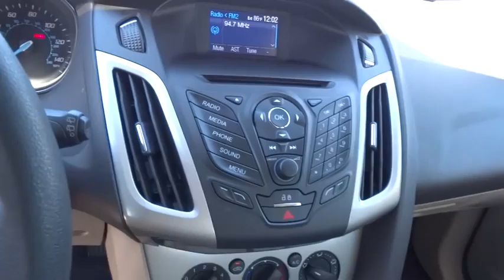2013 FORD FOCUS Redding, Eureka, Red Bluff, Northern California, Sacramento, CA 125525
2013 FORD FOCUS